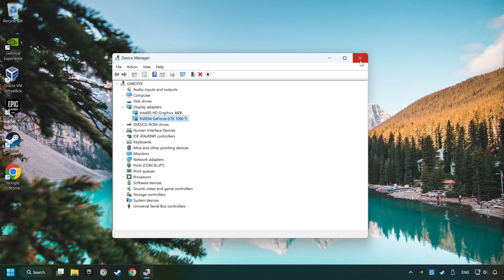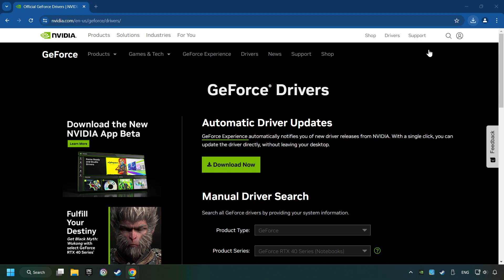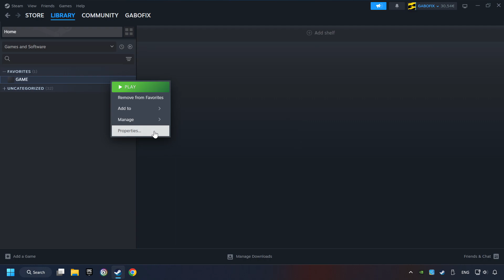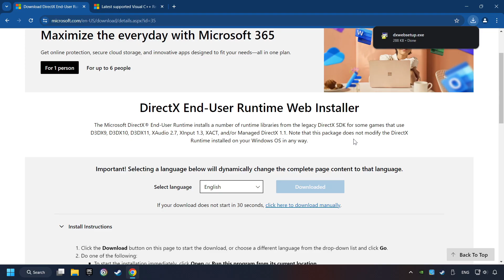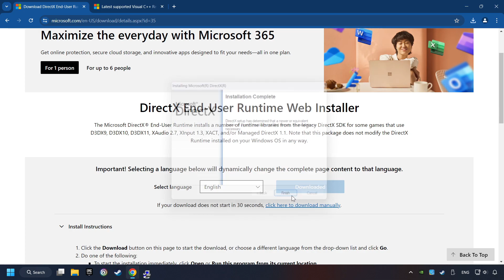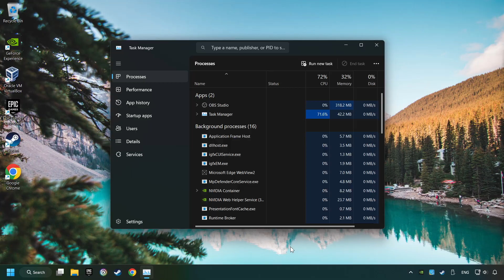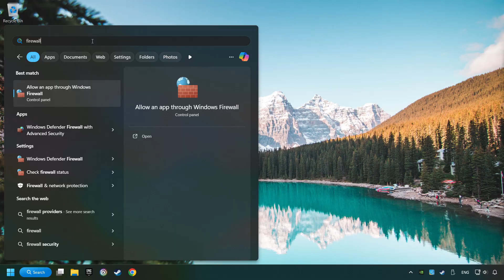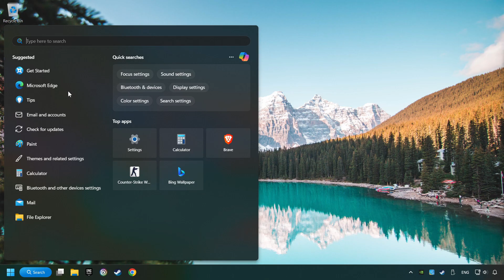FIX Call of Duty: Black Ops 1 Crashing, Freezing, Not Launching, Stuck & Black Screen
How to FIX Call of Duty: Black Ops 1 Crashing, Freezing, Not Launching, Stuck & Black Screen